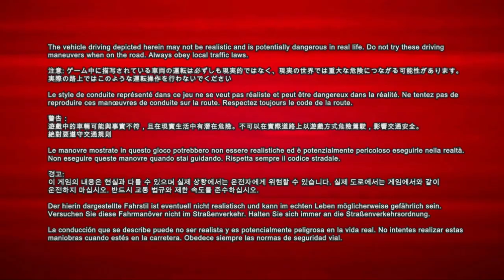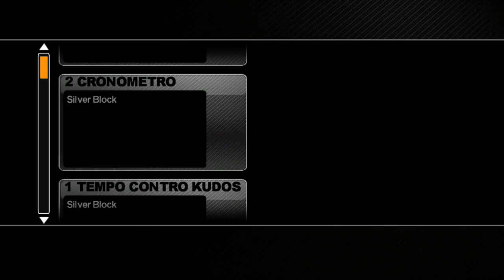PGR 3 Carriera 9° Giro del mondo Spericolato con Lamborghini Diablo GT Gameplay no volante Full HD